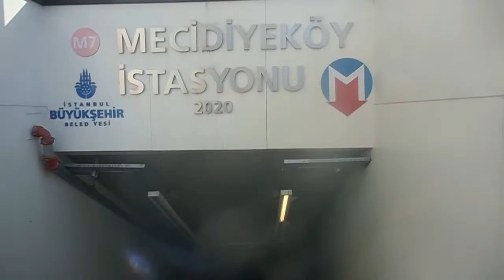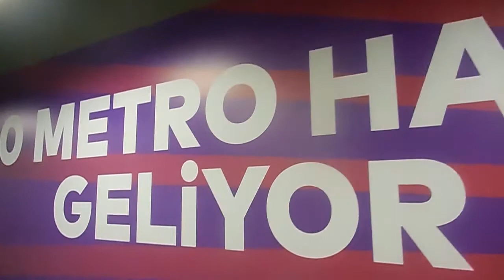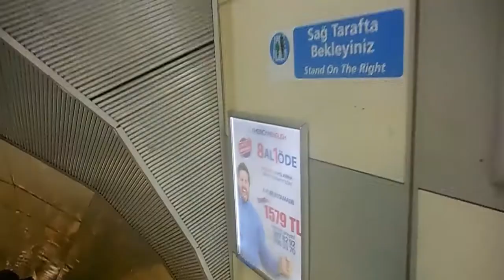İSTANBUL***METRO ile * MECİDİYEKÖY * ŞİŞLİ *İstasyonu ***01-Temmuz-2021***Perşembe